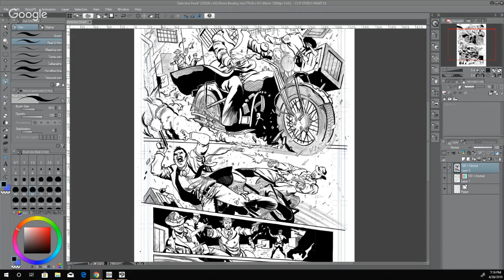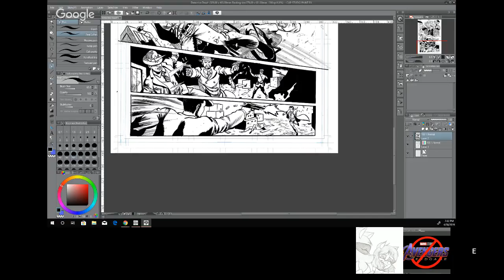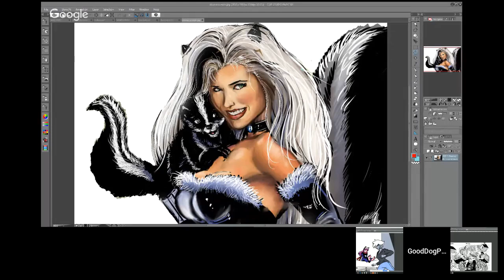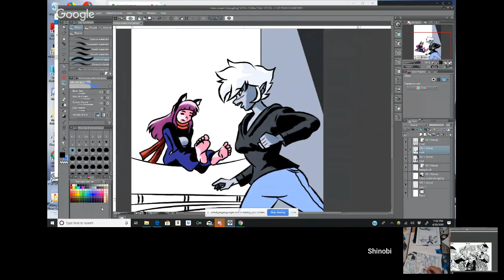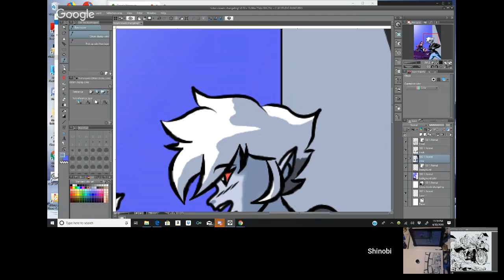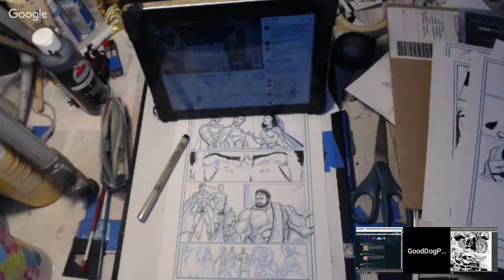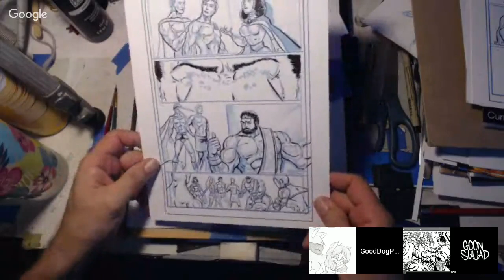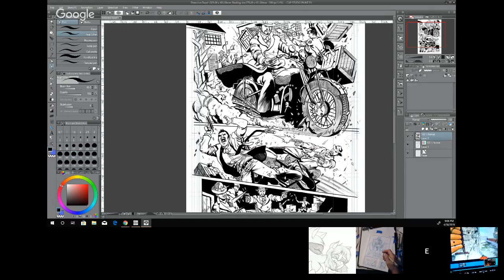Come Hang out with us in the Digital Arts Bullpen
Coupon: EORTZ If you all want to support the channel, you can use the link below to go to a shopping site that gives you up to 30% Cash Back every time you shop online. You can shop at hundreds of stores including Walmart, PetSmart, BestBuy, Expedia and more.

Get your myEcon CashBack Mall today!

Happy Shopping!

CashBack Mall